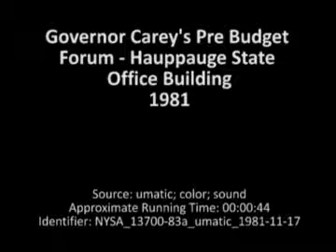Governor Carey's Pre Budget Forum - Hauppauge State Office Building, 1981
Public Service Announcement for the Long Island area detailing a Pre-Budget Forum with Governor Carey.

Date: 1981

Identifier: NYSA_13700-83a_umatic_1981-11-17